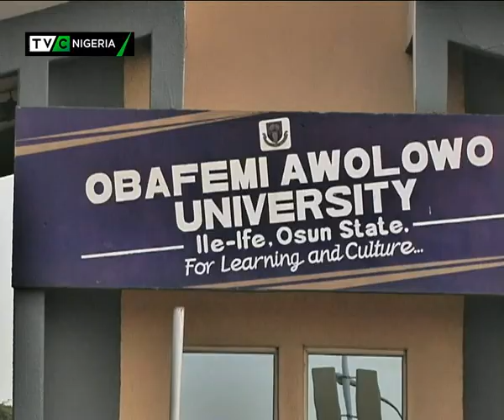Strike: OAU shut down, human and vehicular movement prevented